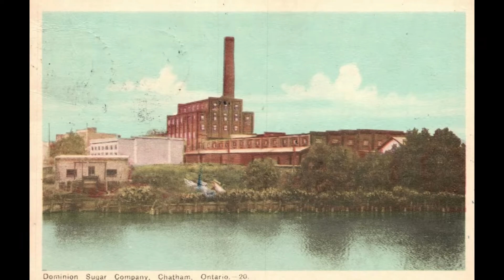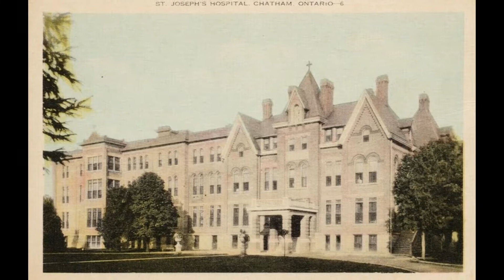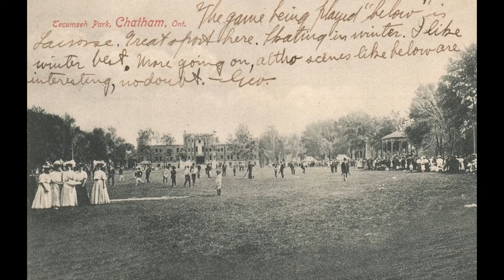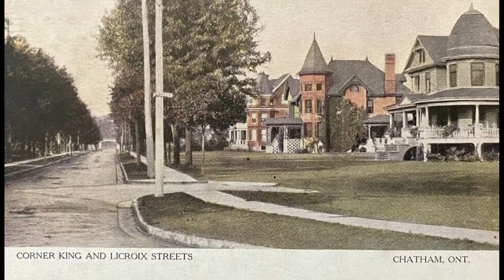50 Old Pictures of Chatham Ontario Canada [ Episode # 100 ]